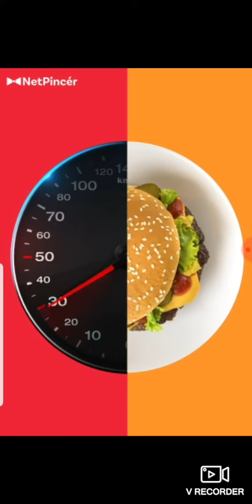Save the girl 👱‍♀️ 3 rész